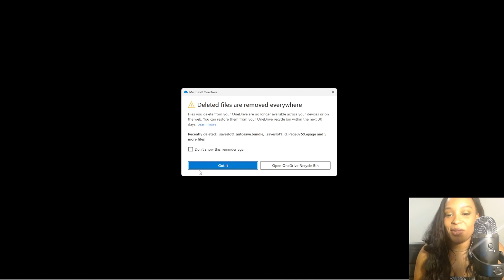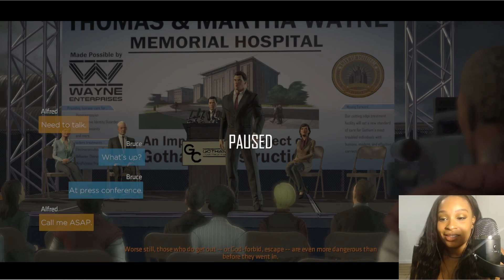Batman: The TellTale Series #1| I THINK SOMEBODY IS SETTING ME UP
batman batmanthetelltaleseries Between Alfred, Catwoman, the police, my Alexa, & literally every single person in the city of Gotham, somebody tried to set me tf up.

Hi - My name is Tori and welcome to my gaming channel!